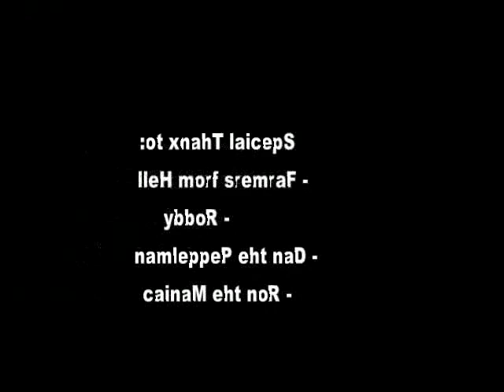Nitro maniacs Secret Agent Man